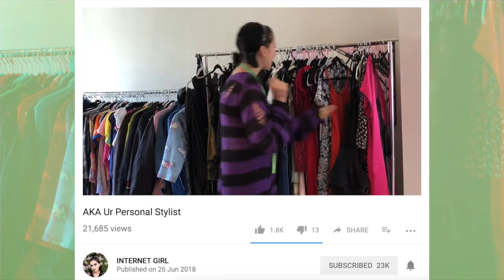Style With Me - Early 2000's & 90's Outfits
I hope you guys enjoy this chatty style with me type of video. Since it was my first time I wasn’t sure how to film it but I think I have some better ideas for the next one so please remember to request any themes you want to see!

Look One (Coyote Ugly)
Faux Leather Flares - Dolls Kill
Leopard Cami - Thrifted
Red Cardigan - Thrifted
Belt - Thrifted
Boots - Thrifted

Look Two (Lizzie McGuire - Kate)
Pink Camo Skirt - As I Am
Pink Top - Thrifted
Puffer Vest - Depop
Mules - Thrifted
Hair Clips - Dollar Store
Sunglasses - eBay

Look Three (lizzie McGuire - Miranda)
Plaid Pants - H&M
Emily the Strang T-Shirt - Thrifted
Cardigan - Thrifted
Belt - Thrifted
Sneakers - Converse One Star x Made Me

Look Four (90’s)
Floral Dress - Dissh
Oversized Jacket - Thrifted
Mini Backpack - Thrifted
Mary Janes - Betts
Frill Socks - Topshop

Look Five (Sporty Spice x Aaliyah)
Fila Trackpants & Jacket - JD Sport
Fila Sneakers - Urban Outfitters
Red Boobtube - Supre
Sunglasses - Dissh